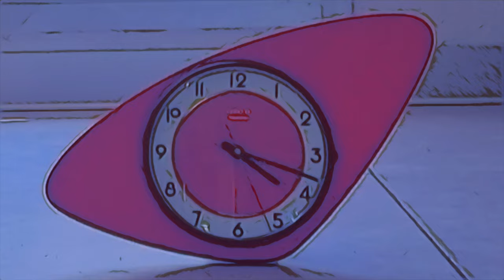Gabi Kaze - Le Temps (clip officiel)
Gabi Kaze - Le Temps // Extrait de l'album Cocktail Molotov disponible le 01/03/24

Musique et Paroles : Gabi Kaze
Réalisation et Montage : Gabi Kaze

Paroles :

J’ai tellement la haine ça m’fait du mal
Pourtant penser comme ça, pour moi c'est normal
J’vois l'être humain dans une cage
Trop d’barrières, trop d’clivages
Dis-moi c’qui va, c’qui va pas quand vient l’soir

J'ai plus envie de m'asseoir
Toute la nuit j’écris des 16
Toute la nuit mes rimes te bercent
Comme c’vieux rêve
Ouais on verra
Pour l'instant j'écris des 8 et des 4 dans le noir
Jamais de trêve, où on ira
Pour l'instant, j’vis la vie que je rêve d'avoir

On vivra c’qu'on vise
Faut pas lâcher la prise
J’rap sous emprise
J'écris quand tout s’grise
J'ai vu le ciel se griser
Plus qu’une envie, tiser
Sur le pera j'ai misé
et puis ma plume s’est aiguisée

J’crois que j'ai toujours pas
les bons numéros
Pas trouvé les procédés
pour sortir du lot
J’suis sorti du rang
pour aller faire un tour
J’ai ves-qui les gens,
les pigeons, les vautours

Mais on est où, ouais on est où ?
J’ai tant fait de tours
et la plupart rendent fous
Les gens sont fous,
se ressemblent et s'en foutent
Les gens sont saouls,
se rassemblent et s’insultent
Trouver la paix
semble une affaire sans suite
De ce monde de fêlés,
un jour j’ai pris la fuite

Un jour, j’ai mis les voiles
Il s’passa c’qui s’en suit
J’compte sur la bonne étoile
Ou sur un tsunami
Pas sur ton avis
J’suis seul sur mon navire
Ivre et libre
J’ai appris à la vivre

Ouais on verra
Pour l'instant j'écris des 8
et des 4 dans le noir
Jamais de trêve
Où on ira
Pour l'instant j’vis la vie
que je rêve d'avoir

J’fais la guitare comme un Berbère
La guerre comme un barbare
La haine comme au ter-ter
Plus aucune peine pour ces bâtards
J’vise la paix j’sors le AK
Défoncé comme les Incas
La technique Che Guevara
De l'arsenic pour les paras

Depuis que j’suis dans les parages
Je vois tout l’monde dans l’apparence
Seul sur insta
dis-moi à quoi cela t’avance
Chaque jour comme une renaissance
J’renaîtrai de mes cendres
Shakur rêvait d’les descendre
Jeanne d'Arc rêvait de descendre

J’rêve d’les ram’ner à l’essentiel
J’crame la gazoline
j’fume une clope dans le ciel  .  x 2

Y’a trop d’choses qui m’accablent
Gros ce monde est macabre
Et tout le monde veut sa came
Tout l’monde veut se calmer
Donc téma l’accalmie
Téma l’temps qu’est donné
T’sais qu’j'ai trop pardonné
Plus rien à leur donner  .  x 2

Poète des temps modernes
Poète des temps maudits
Oublie pas que l’on s’aime,
qu’un jour vient le mépris
Oublie pas qu’c'est ton rêve,
oublie tout c’qu’on t’a dit
Ils alimentent la haine
comme si c'était permis

Mon rôle est vide
mon pouvoir est vaste
ouais
Mon trône est pris
J’suis bien à ma place
ouais
Tout est dit
J’me r’garde dans la glace
Pas aigri, j’boierai pas la tasse

J’te l’redis, mon pouvoir est vaste
et j’aimerais bien t’y voir à ma place
Donc j’laisse ma trace
Avant qu'tout s'efface
Avant qu'tout s'efface
Avant qu’tout s'efface

Lourd de sens
J’fous le camp
Tout le temps
Tous me mentent, donc
J’cours au vent, haletant
Tout autour me fait croire qu’y a le temps  .  x 6